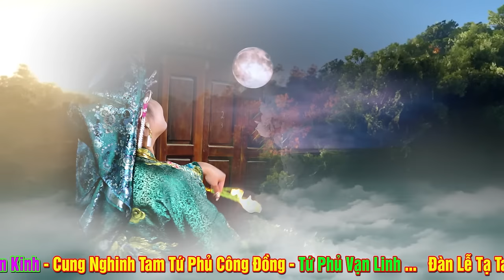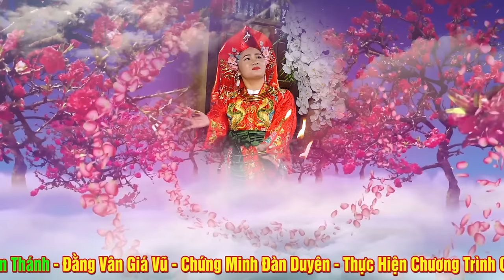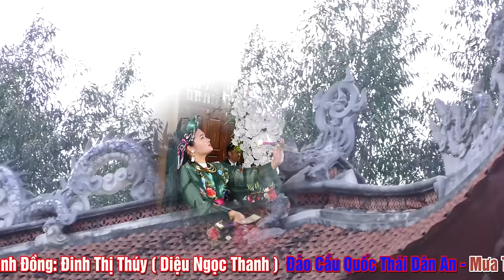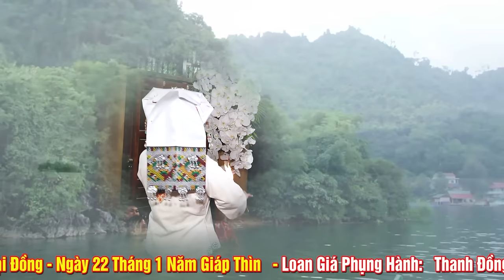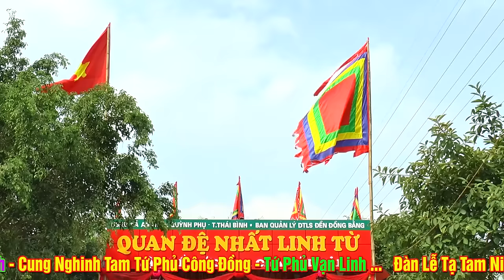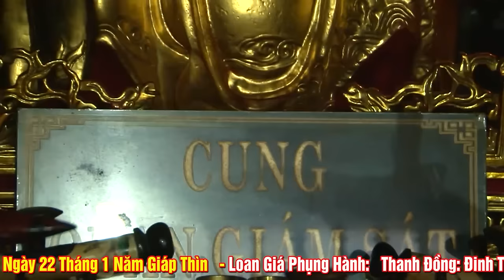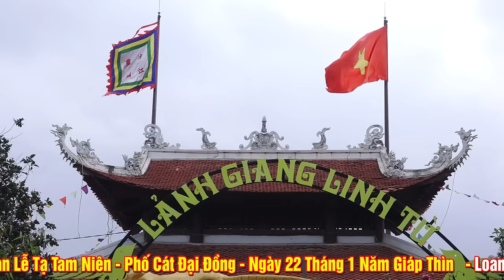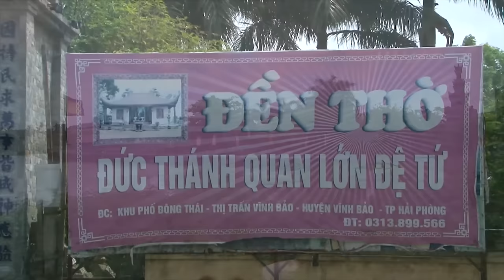Phố Cát Đại Đồng Ngày 22/1 Năm Giáp Thìn - TĐ Diệu Ngọc Thanh Loan Giá Phụng Hành Sám Tạ Tam Niên